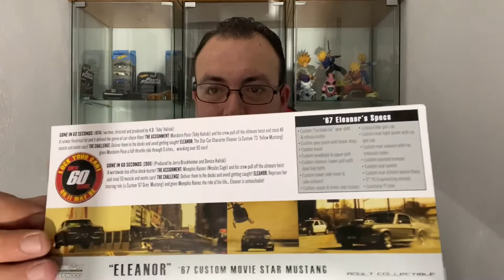Eleanor Shelby mustang gt500 de greenlight escala 1:24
Hoy os traigo esta joya de la película de 60 segundos espero la disfrutéis tanto como yo👍🏻